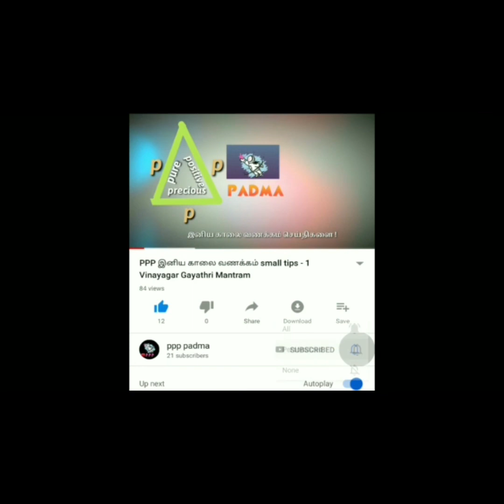Shri Sai Satcharitra (Tamil): Chapter 12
The wonderful life and teachings of Shirdi Sai Baba.